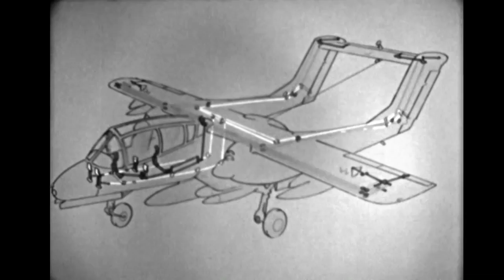Rockwell OV 10 Bronco in perspective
The Rockwell OV-10 Bronco is a turboprop light attack and observation aircraft manufactured by North American Rockwell. The OV-10 Bronco was developed as a special aircraft for counter-insurgency (COIN) combat. The components of the OV-10 Bronco could be disassembled and stored in boxes and transported in a 6 x 6 truck together with the equipment needed for re-assembly in the field. The OV-10 Bronco can take off and land on roads as well as in cleared jungle areas and was mainly used as a forward air control, helicopter escort, armed reconnaissance and utility light air transport aircraft. The first flight of the OV-10 Bronco was on the 16th of July 1965 and it entered service on October 1969. Primary users were the United states Marine Corp, United States Air Force, United States Navy and the Royal Thai Air Force. There were 360 built between 1965 and 1985. Even though the OV-10 Bronco retired in 1995, there are still some used for limited services.